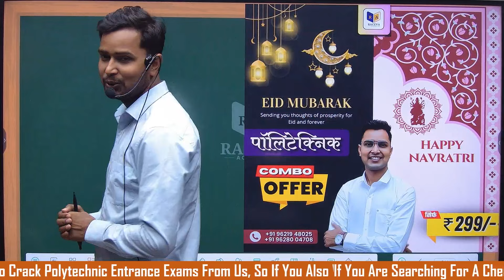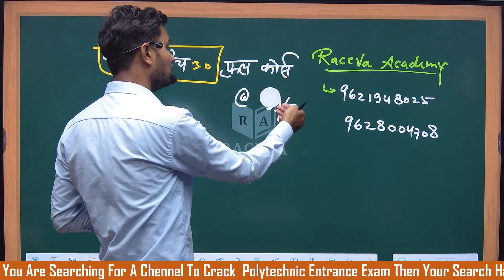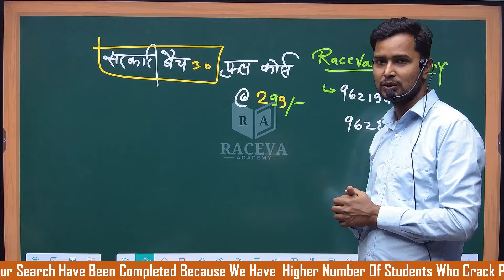Polytechnic Entrance : ये क्या हो गया ? 😨